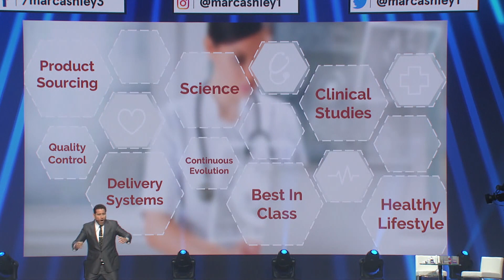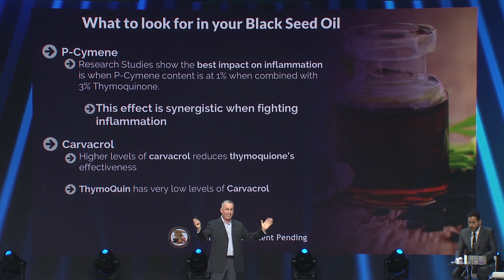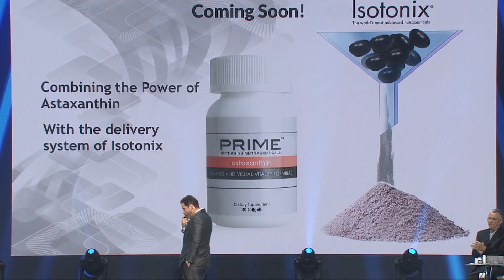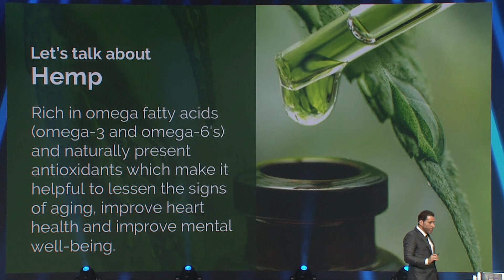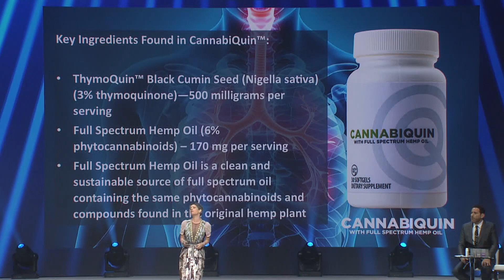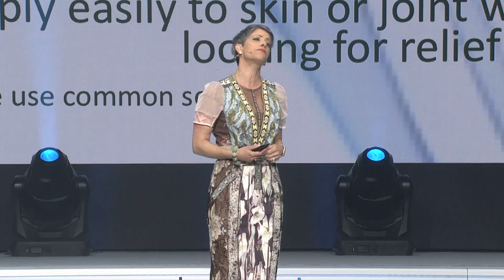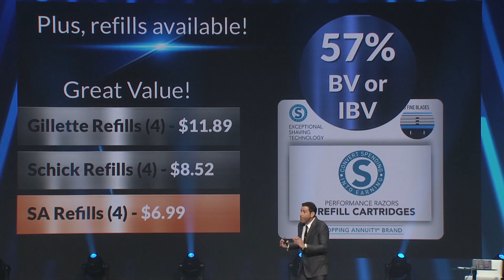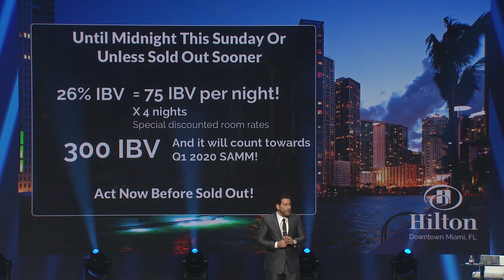New Products | Marc Ashley (Mandarin)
President and COO Marc Ashley begins his presentation on new developments and products.  He introduced a wide range of new products including Thymenol and CannabiQuin.  Dr. Deedra Mason comes to the Stage to discuss the various Health Benefits of these developments.  Then Marc announced that the company will give 26% IBV per night to UFOs who book their stay at the host hotel in Miami.